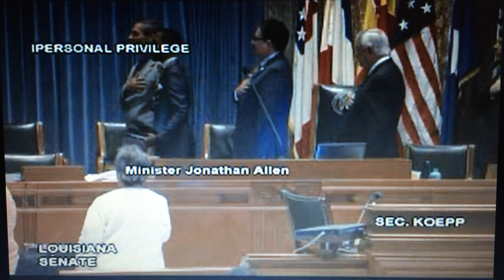Minister Jonathan Allen Opens "Louisiana State Senate" in Prayer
Minister Allen renders a profound prayer for the opening of the Louisiana State Senate Chamber on May 20, 2013.  Introduction by LA State Senator: Sen. Richard "Rick" Gallot.